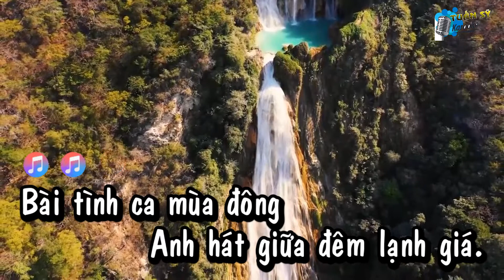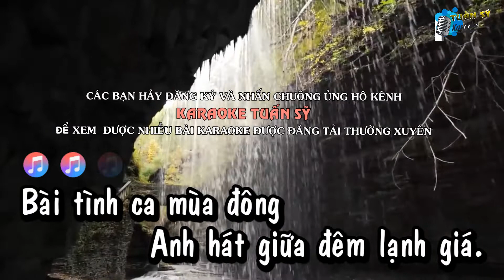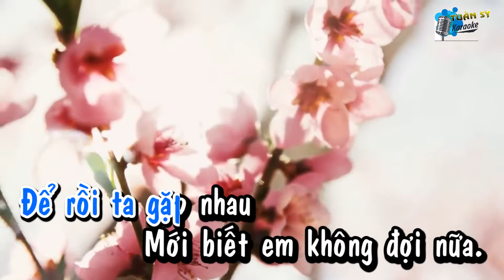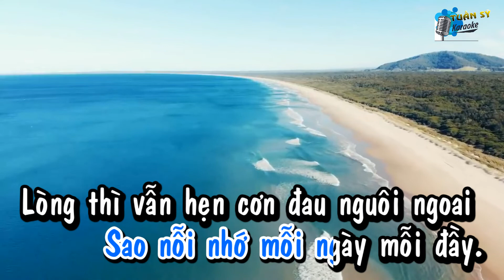Bài Tình Ca Mùa Đông (Tango) - Karaoke HD (Tone Nam - Gm) / Nhạc Trẻ / Phối Mới